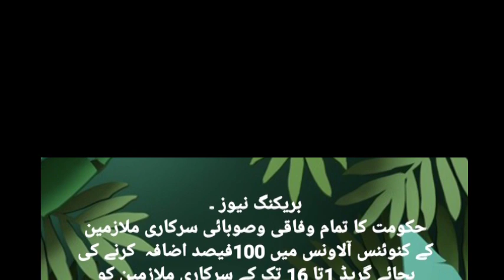conveyance allowance for govt employees||good news for govt employees